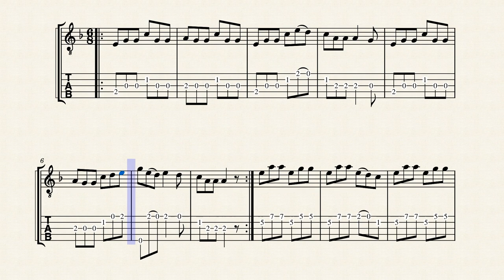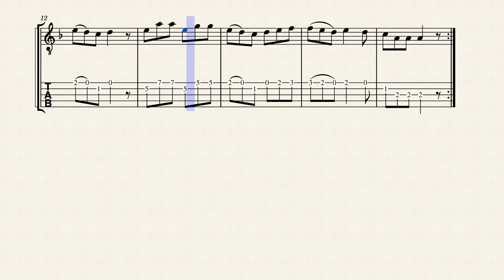Clawhammer banjo Tab - The Connaughtman's Rambles – By Doc Coletti